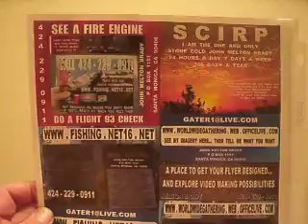A4 N 1-4-2012 MELTON'S LATEST SHIRT IMAGES 21 MB -31.AVI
A4 D 1-4-2012 DOMINO NETWORK -- TAKE A PICTURE - STONE COLD MELTON AND THE SUN 7 MB -11.AVI
A4 D STRANDERS STREET VIDEOS 1-4-2012 THE VIDEOS I COULD MAKE WITH THAT 7 MB -10.AVI
4 N 1-4-2012 MELTON'S LATEST SHIRT IMAGES 21 MB -31.AVI